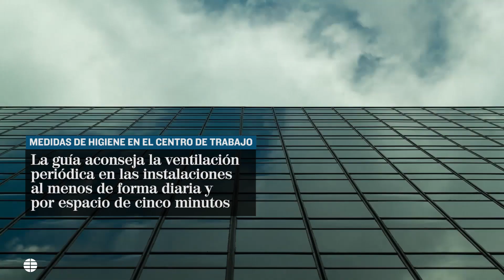Recomendaciones del Gobierno para ir a trabajar a partir del lunes | EL MUNDO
El Gobierno de España ha publicado una guía de buenas prácticas en centros de trabajo para prevenir los contagios del Covid-19 coincidiendo con la reincorporación a sus centros de trabajo, el lunes y martes, de todos aquellos trabajadores y trabajadoras de actividades no esenciales que no puedan teletrabajar.